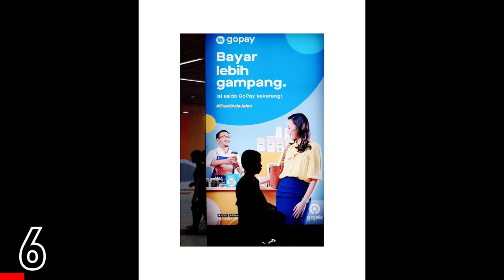TOP 10 Street Photography of the Day (Ep 237)